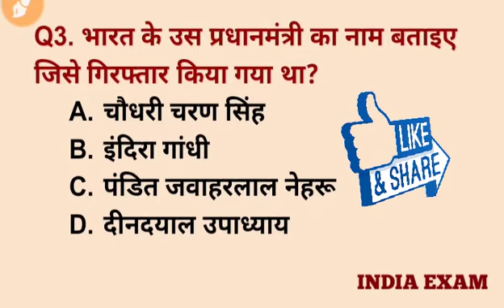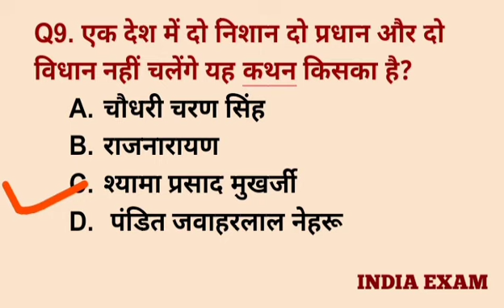भारत के किस प्रधानमंत्री को गिरफ्तार कर जेल में डाला ? // indian pm arrested by police //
aaj ke video m hum indian politics se related questions smjenge jo competition exam ke liye very important question hai